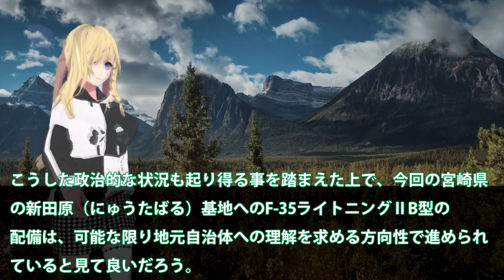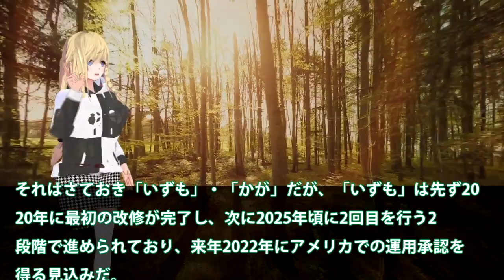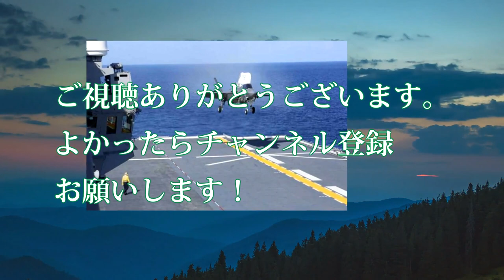海自護衛艦いずも・かがへのF35B戦闘機艦載！宮崎新田原基地にF35Bを配備本格化へ？対中国を念頭に新田原基地に選定・・・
関連動画
[離陸中断!?] F-15戦闘機スクランブル発進待ちでスカイマーク機が足止め...機内からの状況！那覇空港・那覇基地 航空自衛隊
F35A 23号機初飛行と2４号機の2回目アフターバーナー使用して離陸（名古屋空港小牧基地）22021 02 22

引用・転載「出典：海上自衛隊ホームページ」
引用・転載「出典：航空自衛隊ホームページ」
引用・転載「出典：陸上自衛隊ホームページ」

防衛省がF35戦闘機を追加で10機発注を！日本も本気で動く22年度予算で1000億円で決定した？【ゆっくり解説・軍事News】
今日の小牧基地はお祭り騒ぎ!!空自の全戦闘機が撮れた。F- 15 2機・F -2 1機・F- 35A 3機 ダイジェスト版
F-35はカエルとオジロワシF-4 ファントムの魂を受け継いだのか・航空自衛隊 百里基地 [ パシフィック・クラウン21共同訓練 ]　JASDF F-35 Lightning・F-4 Phantom
F35戦闘機ブロック4へアップデート最強の機体へ！韓国は大型輸送艦で豪州でアップデートか？【ゆっくり解説】【ゆっくり実況】